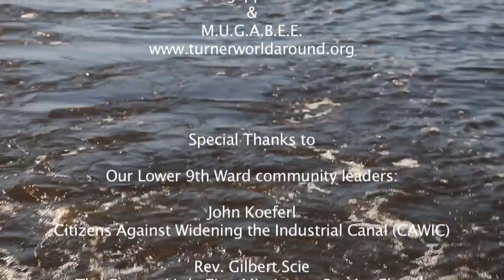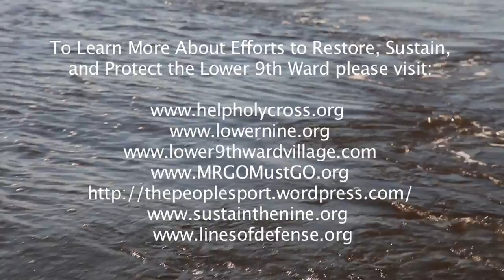Gulf Tides 14: Restoring the Hurricane Highway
Ongoing series by the Gulf Restoration Network documenting the environmental threats facing the Gulf of Mexico and the need for action to protect and restore this natural treasure. Take action to support the Gulf now

The Mississippi River Gulf Outlet (MRGO) is a shipping channel which has been central to the devastation of the coastal lines of defense of the greater New Orleans area, and helped allow Katrina's storm surge into St. Bernard Parish and the Lower 9th Ward. This episode of Gulf Tides focuses on restoration of the MRGO wetlands and the actions from congress necessary to fund such efforts.

Featuring interviews with Lower 9th Ward residents John Taylor (Lower 9th Ward Center for Sustainable Engagement and Development), Rev. Willie Calhoun (Lower 9th Ward School Coalition), & Sarah DeBacher (Holy Cross Neighborhood Association), as well as John Lopez, Ph.D. (Lake Pontchartrain Basin Foundation) and Greg Miller (U.S. Army Corps of Engineers).

Narrated by Brian Denzer.  Written and directed by Aaron Viles, Edited by Bruce France (Mondo Bizarro), Produced by Mondo Bizarro & Gulf Restoration Network.